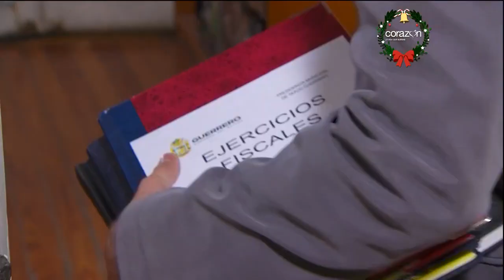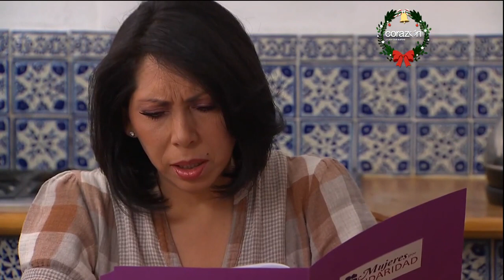La Otra Cara del Alma Capitulo 119 - Con Gaby Spanic HD